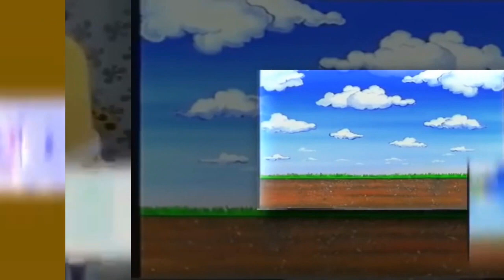3 Shuric Scans With Are Slides (Lazy Butterfly's Version)